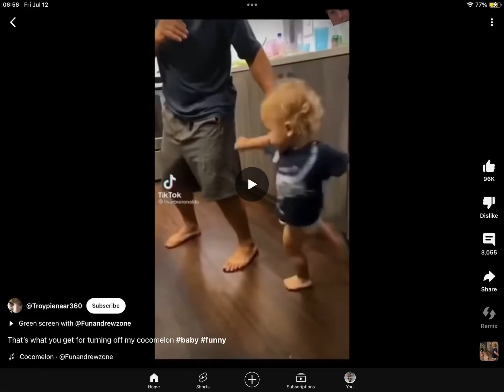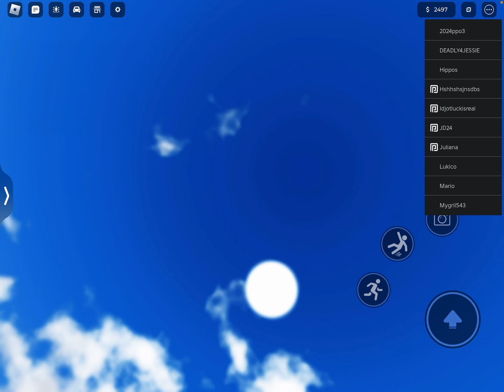Roblox Ragdoll Experience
Inspired by I am cat video by @FlushyGT
also at one point i said what the- then i screamed i didnt cuss